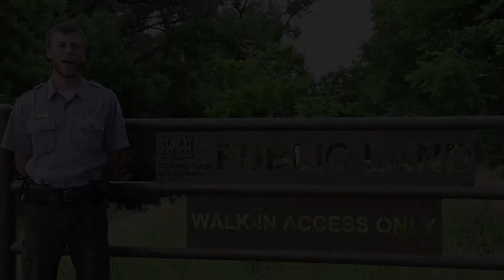Safety tips for Independence Day weekend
As the nation's largest federal provider of water-based recreation, the U.S. Army Corps of Engineers, Kansas City District stresses water safety and urges extra caution while in or around water during the upcoming Independence Day holiday.
Many people are eager to get outside and enjoy water-based recreation as part of their Fourth of July celebration. Outdoors enthusiasts can enjoy scenic river and lake views while taking advantage of picnicking, hiking, camping, fishing, boating and swimming opportunities. But remember to celebrate safely!